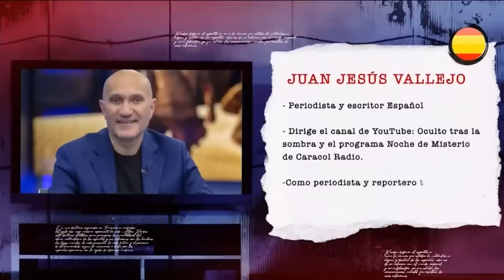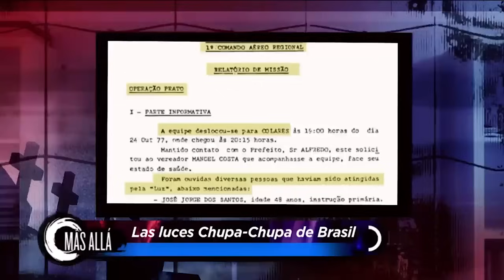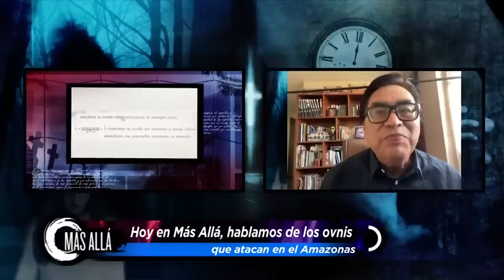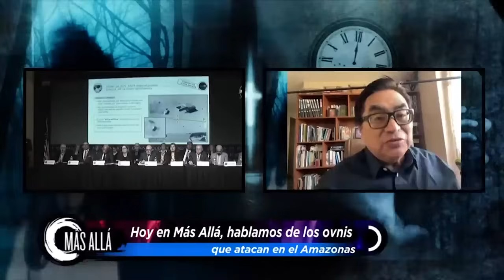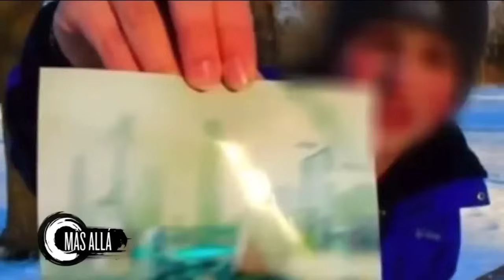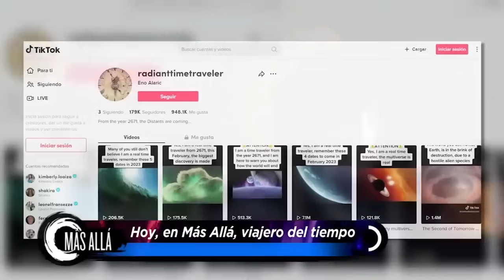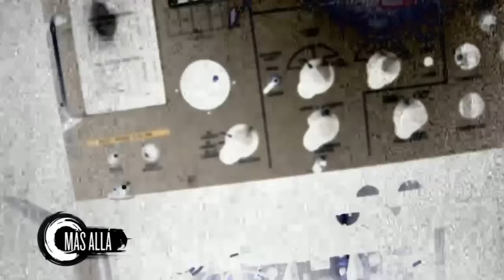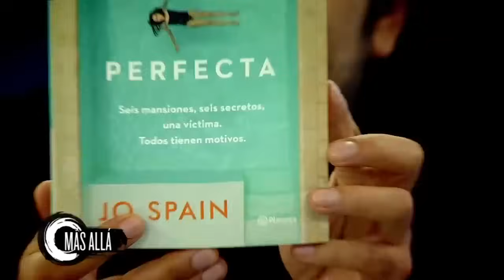Ovnis atacan el Amazonas y Viajeros en el Tiempo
Los ovnis y sus extraños tripulantes. Una realidad que todavía no tiene respuestas.  Apariciones que también han estado presentes en los rincones más recónditos de las selvas amazónicas, donde son frecuentes encuentros con extraños seres y luces misteriosas.
00:00 - 54:00

Por otra parte,  viajar al pasado, recorrer el futuro, detener catástrofes y guerras; cambiar el destino. La posibilidad de viajar en el tiempo ha sido un sueño de la humanidad que persiste hasta nuestros días.
Lejos de estas especulaciones, existen casos sorprendentes de supuestos viajeros del tiempo.  Testimonios sorprendentes, que analizaremos esta noche en más allá.

54:00 -  1:40:00

Más contenido de Red+TV